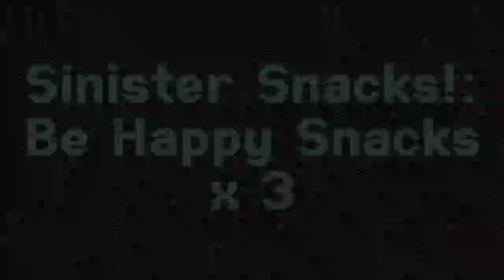Sinister Snacks!: Be Happy Snacks x 3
We love salty snacks! Who doesn't love popcorn? On this episode, we're checking out Happy Snacks! Let's see if they pop up to the competition.

Please stop by our one stop, spooky little shop for all your haunts desires! Including our blog, podcast, event links, TV show, this YouTube channel, info about us and our soon to be updated shop!